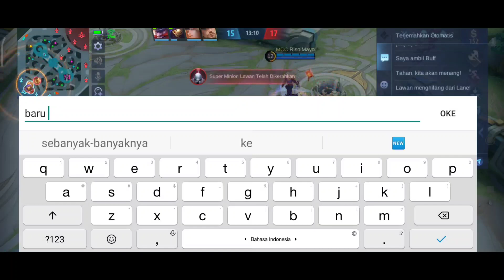GORD HERO MAGE YANG DIREMEHKAN? TAPI BISA GENDONG SATU TIM FEEDER & TOXIC! BUILD GORD MOBILE LEGENDS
Q: Name?

A: Lunox

A: 91685551

Special tag :

Gameplay Top Global Gord
insane damage gord
best build gord
tutorial gord
tutorial gord mobile legends
tutorial gord sakit
tutorial gord combo
tutorial gord suport
tutorial gord build
tutorial gord dan build
tutorial gord offlaner
tutorial gord mobile legend
tutorial gord terbaru
tutorial gord terbaru 2021
tips and trik gord
tips and trik gord mobile legends
cara gordsakit
cara menggunakan hero gord
cara main hero gord
cara main gord mobile legends
cara combo gord
cara main gord yang benar
cara main gord dan build
cara main gord pro player
build gord
build gord 2021
gord
gord mobile legends best build
gord best build
gord build ml
gord damage build
gord gameplay tutorial
gord mobile legends gameplay
gord mlbb
gord best build and emblem
gord best build 2021
gord best build and combo
gord top 1 global
gord top 1 global build
gord best build top 1 global
gord gameplay
top global 1 gord
top 1 global
mobile legends